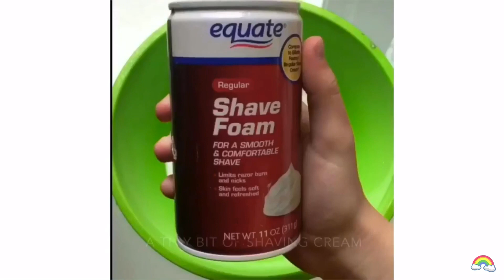DIY Purple Glossy SLIME!! // SlimeASMRJr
This is not my video it’s Satisfying Slime ASMR’s Video because I do not have Instagram so I can’t make my own compilation but I wanted to upload one.